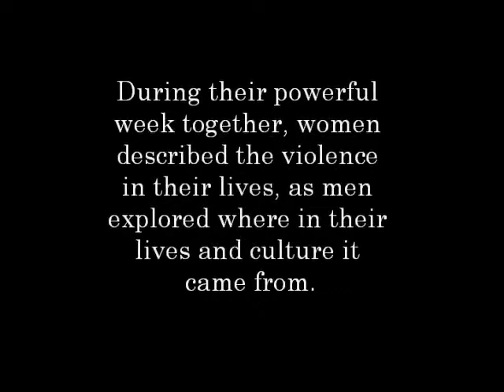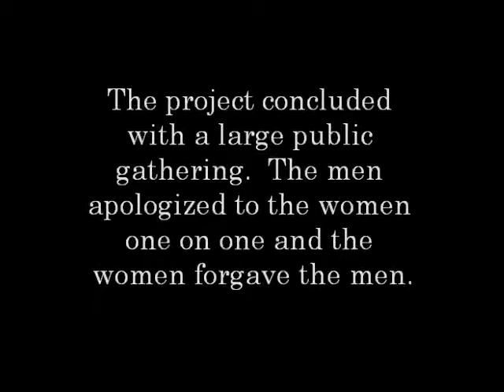Rwanda - Overcoming Gender Violence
Dean's Beans co-creates a powerful training program for Rwandan men and women coffee farmers to overcome gender violence.